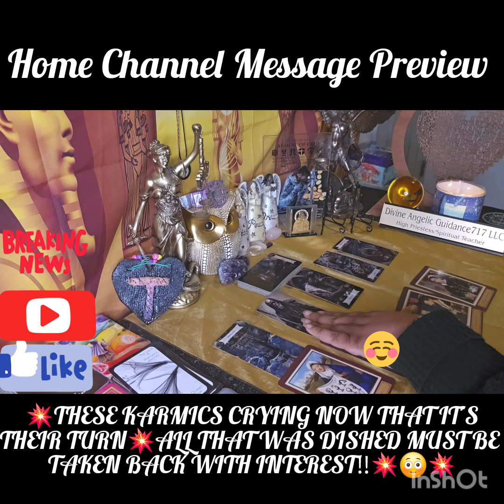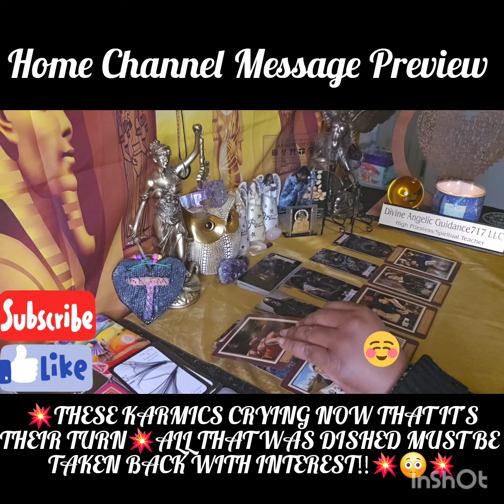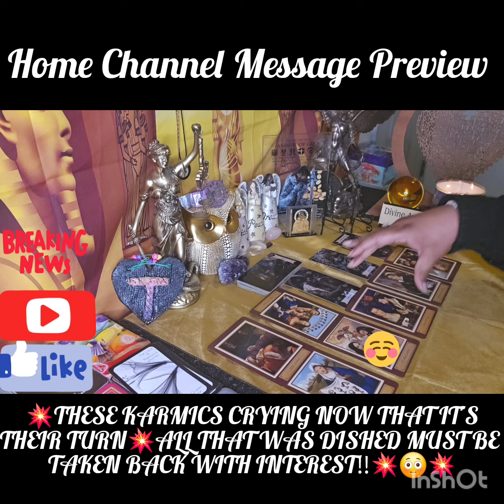💥THESE KARMICS CRYING NOW THAT ITS THEIR TURN💥ALL THAT WAS DISHED MUST BE TAKEN BACK WITH INTEREST‼️